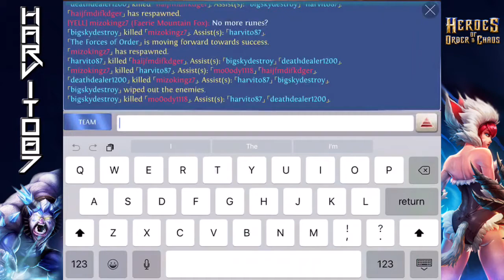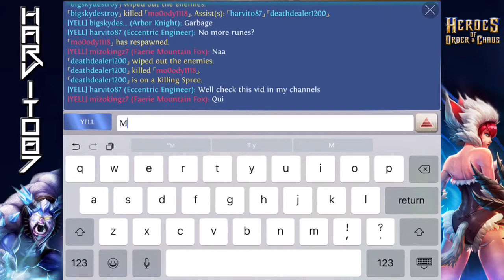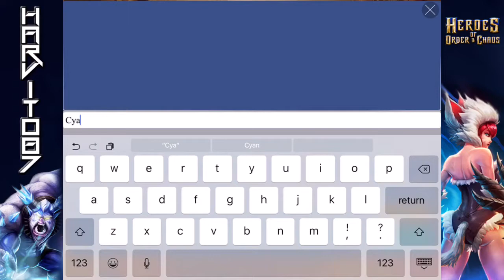Klint Goblin - Heroes of order & chaos [ HOC ]